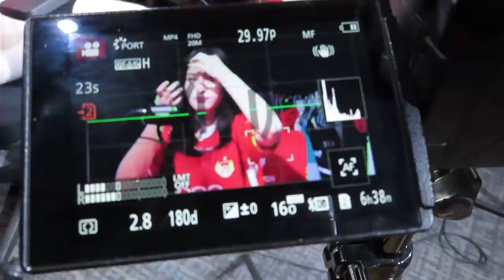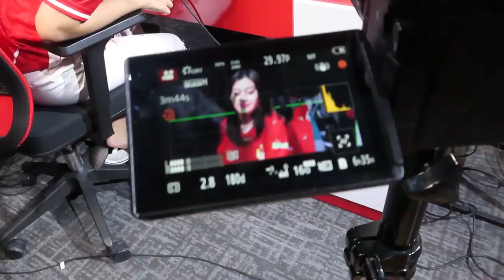main ke kantor bigetron, ayam gulai nasi padang, bigetalk sama jeha |📸🌟vlognya lea ft. Jeha Anais